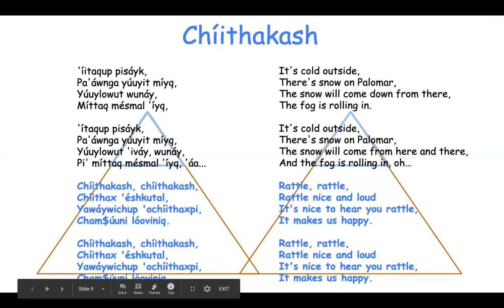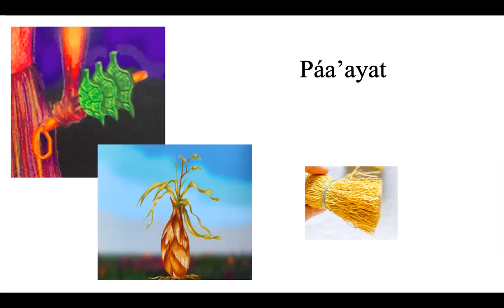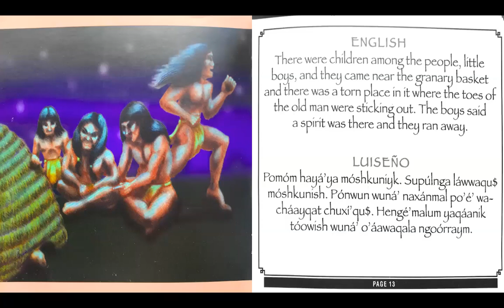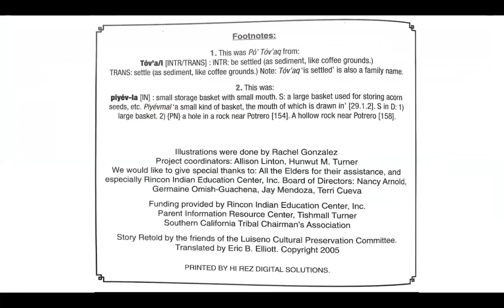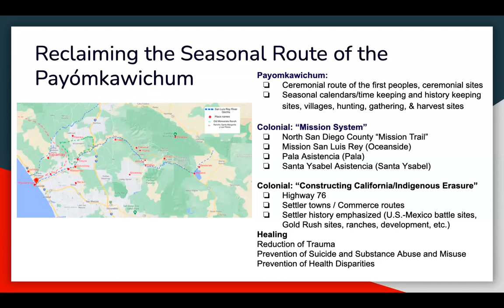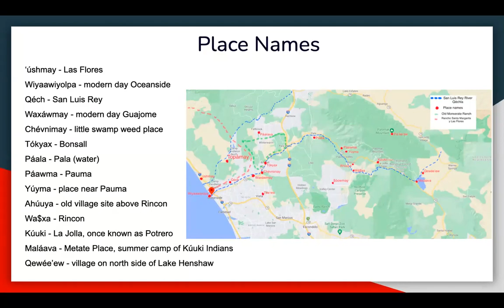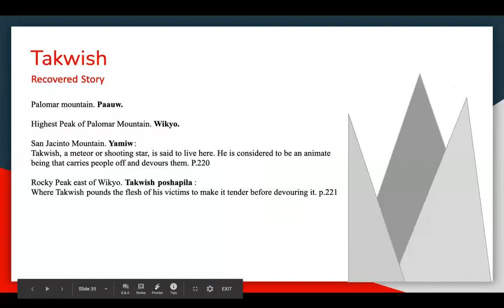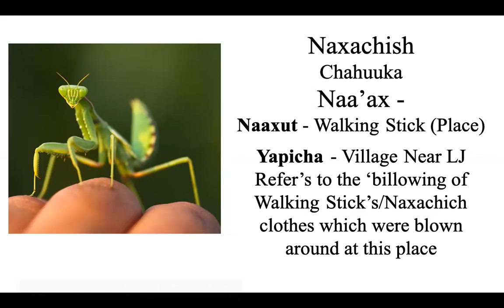The Dance of the Spirits